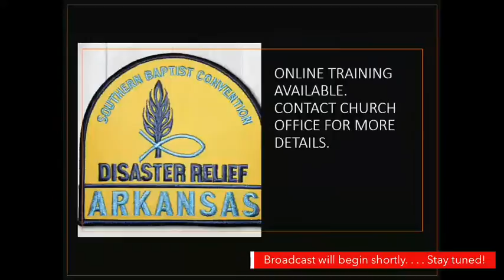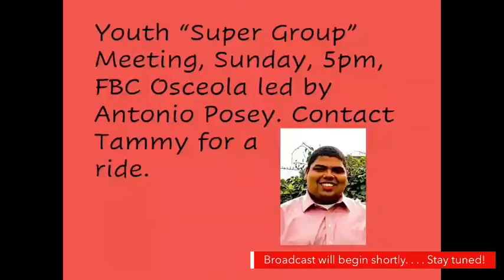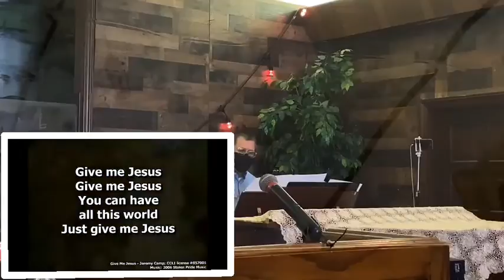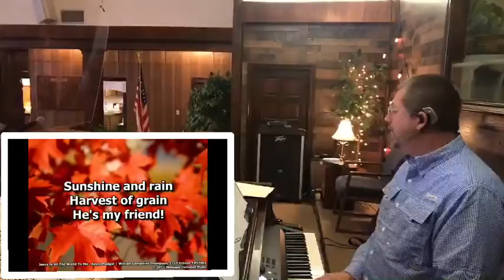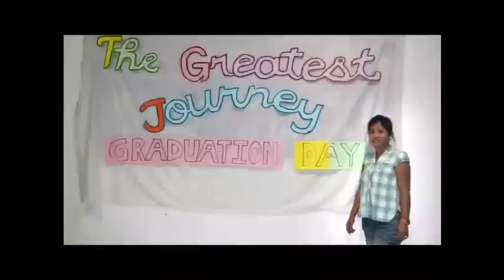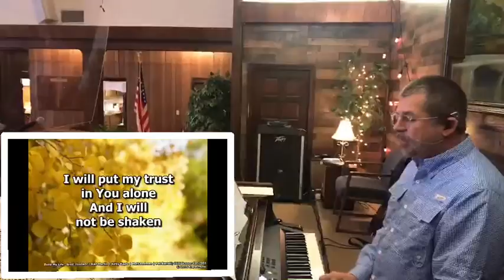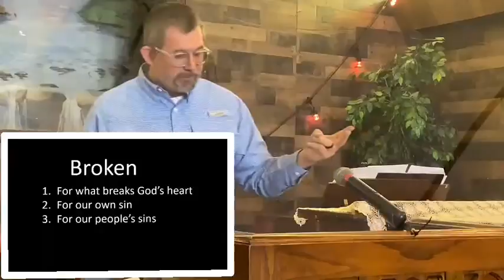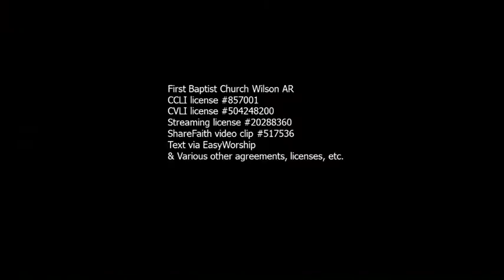10/18/2020 Live Sunday Morning Worship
First Baptist Church, Wilson Arkansas

We have carefully produced
All rights, permissions, usage info printed
in the beginning CREDITS of this video.
The Operation Christmas Child video seen
here is give for free usage by that organization.